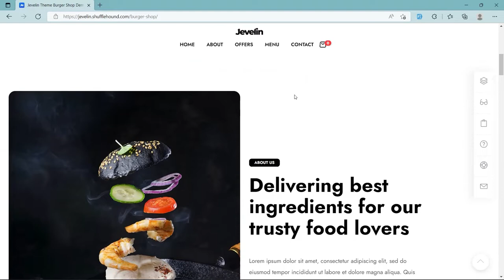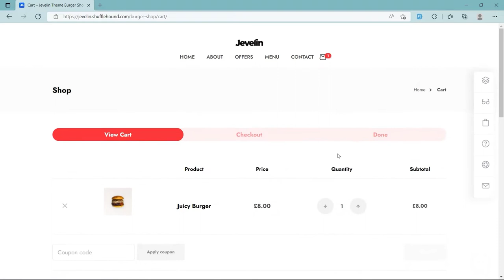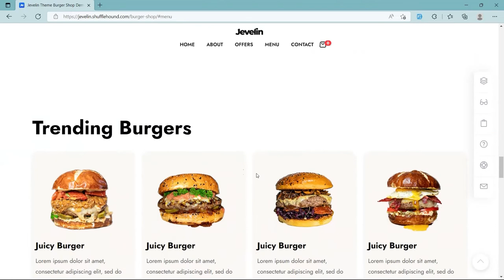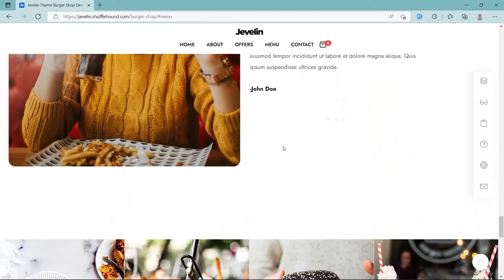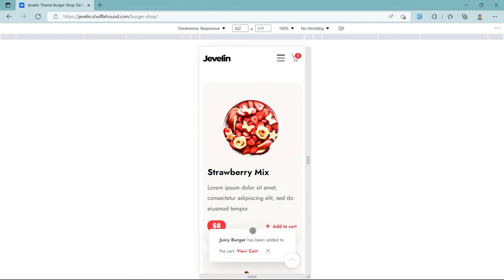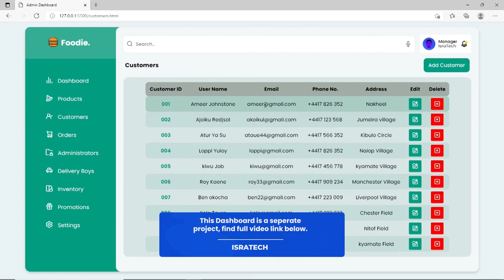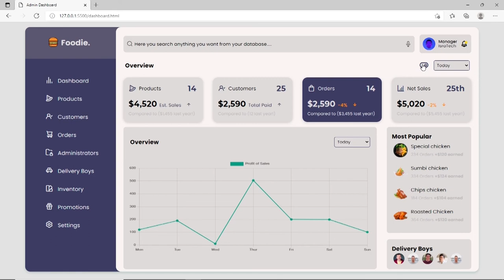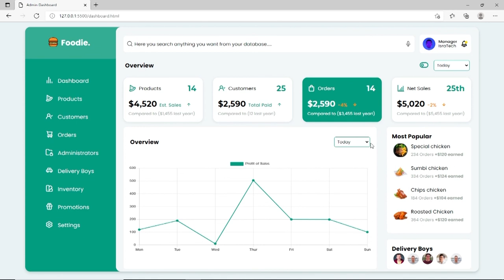Online Burger Shop Website 2024 | Idea Project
Burger Shop Website Template 2024
Hello guys, we created a new playlist ( Design Ideas ) to share all the free and open resources for the incoming developers, intermediate and experienced to help you on your next project.

Regards, IsraTech.

Contact if interested!